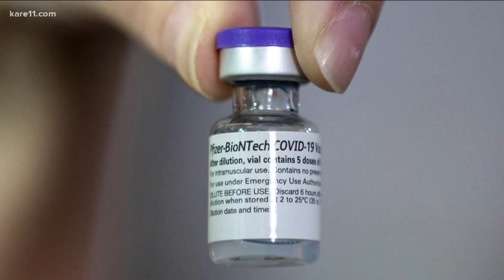HPV and COVID-19 vaccines for children in Minnesota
Now that kids between the ages of 12 and 15 can get the COVID vaccine, how does that affect other vaccines they might need, like HPV? We spoke with the Mayo Clinic and American Cancer Society to get the facts.